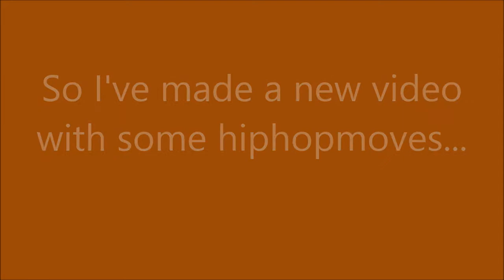I lost control when I danced (for fun)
I wanted to do a hip hop video just for fun, so here it is. I had alot of fun doing it.